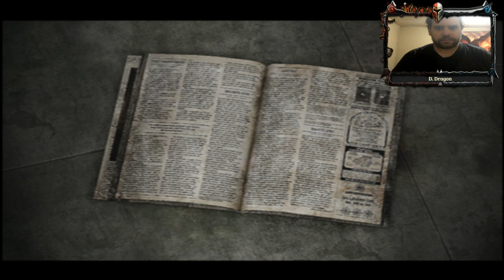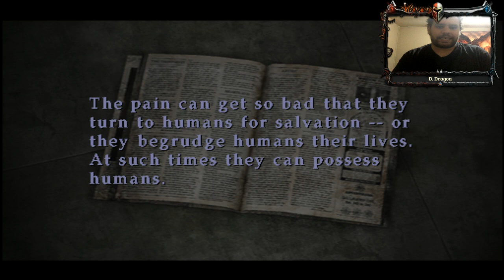TRUDGING THROUGH THE SUBWAY | Silent Hill 3